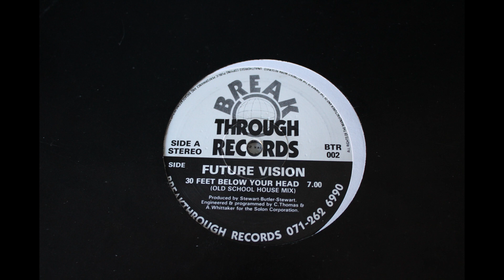Future Vision - 30 Feet Below Your Head (old skool house mix) Sasha 1992